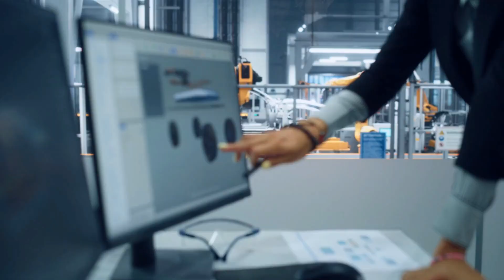What is the Future Trend for Sports Car?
Sports Car,  from the iconic roadsters of the 1960s, to the cutting-edge supercars and hypercars of today. The epitome of automotive excellence, and the feat of engineering for aerodynamic, design and horse power.

It is not only about performance and speed , but also about unique sense of freedom, escape from the ordinary and connection with the historical development, and achievement of human engineering.

AI was utilized to improve engagement.